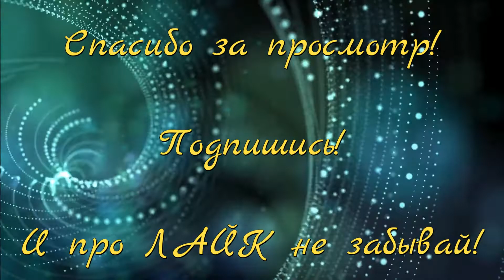Прижим эксцентриковый из текстолита своими руками.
Попробовал сделать эксцентриковый зажим, но где то  допустил ошибку.